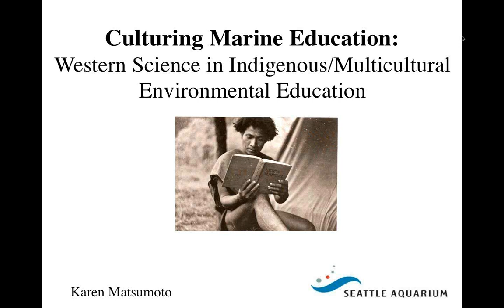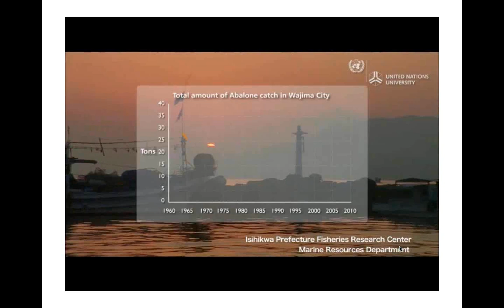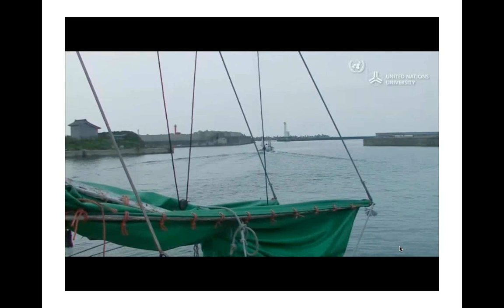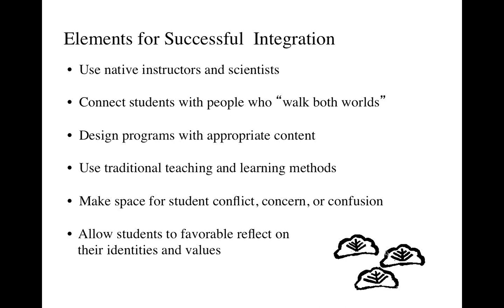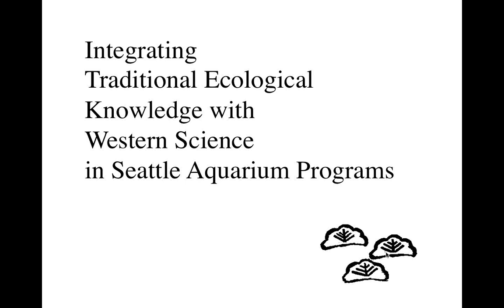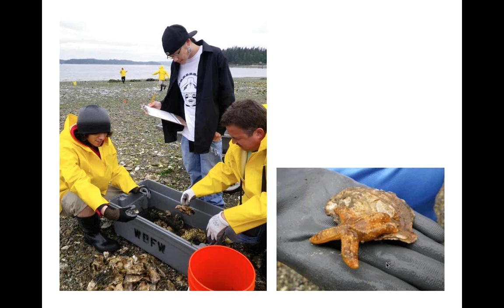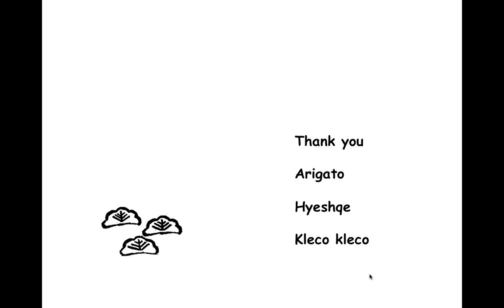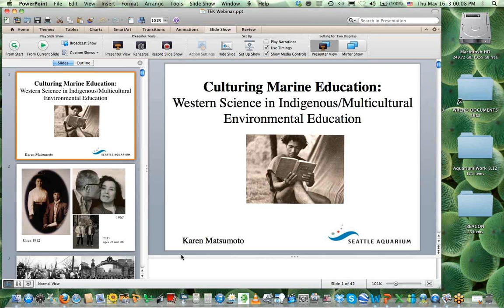POET Webinar - Karen Matsumoto - Culturing Marine Education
This webinar was delivered on May 16, 2013